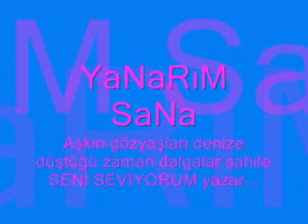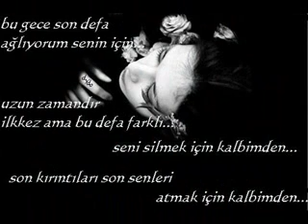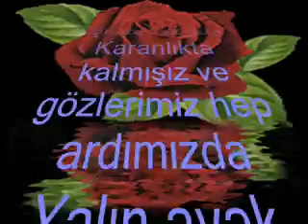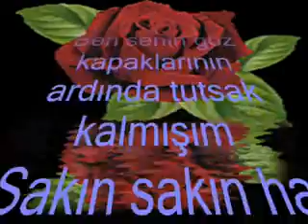《难过》（Sahan）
Yanarım

演唱：Sahan
制作：Azer
翻译：巴爷(Bayzhou)

Damla damla akan güllerimin üstüne
你泪珠滚滚，滴入我的玫瑰里
Göz yaşın hançer olur saplanır yüreğime
就像是一把利刃，刺入我的心底
İsyan eder dururum çaresizliğime
我经常不甘于我的无奈
Yanarım sana yanarım dertlerine
我为你感到难过，为你的伤心而伤心

Yanarım sana yanarım
我难过，为你而难过
Gidişin vurur beni kanarım
你的离去会伤害我，我痛苦难忍
Uzak olma ne olursun acıtır yaralarım
别走开，求求你了，我伤痛难忍
Can yitik can garip yokluğunda solarım
生命是飘忽的，生命是孤独的，没有你的时候，我会憔悴

Yıldızlarla sana yüreğimi yolladım
我托星星给你捎去我的心
Hasreti gömdüm içime
我把思念埋在心底
Senin için ağladım
为你而哭泣
Aradım çaresini aradım bulamadım
我也曾千方百计寻找过你，却一无所获
Nerdesin ciğer parem gözlerine susadım
你在哪里？我的宝贝儿！我非常想你
Nerdesin yürek yarem gözlerine susadım
你在哪里？我的心肝儿！我非常想你

（道白）
Yoksulluğun çiçekleri açmış bahçemizde
我们的花园蒿草遍地
Evimizin ışıkları sönük
我们的家已成废墟
Karanlıkta kalmışız ve gözlerimiz hep ardımızda
我们在黑暗之中，我们对面不相识
Yalın ayak çocukluğumuzda kalmış bütün umutlarımız
我们所有的希望，都留在了儿时的记忆里
Kanatları kırık birer serçeyiz seninle aynı dalı paylaşan
我们是两只折断了翅膀的麻雀，将息在同一根树枝
Dalımız çürük ağlıyoruz ağacı yeşertmiyor göz yaşlarımız
我们哀叹树枝的枯朽，我们的眼泪也未能使枯树返绿
Bir gün bir gün iyileşirse kanatların
假如一天天过去，你的翅膀痊愈
Bırakıp gitme beni bu çürük dalda
别离开我，别把我孤独地留在这里
Kanatlarım kırık ardından nasıl gelirim
我折断了翅膀，如何能随你而去
Ben senin göz kapaklarının ardında tutsak kalmışım
我已经被你征服，成为你的奴隶
Sakın sakın ha açma kurtulursam ölürüm kurtulursam ölürüm
千万，千万，不要把我放弃，如果没有了你，我就会死去

（唱）
Yanarım sana yanarım

SeNi SeViYoRuM...
我爱你

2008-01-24